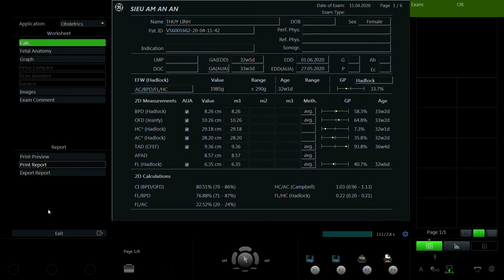PHAN THÙY LINH